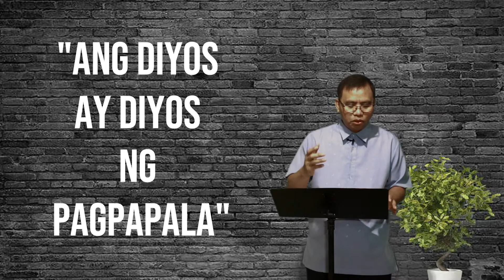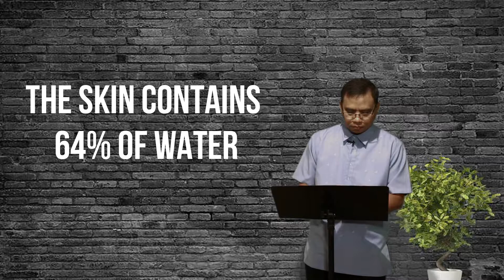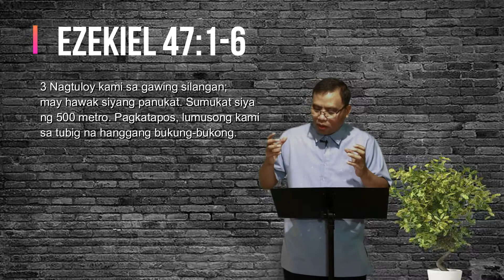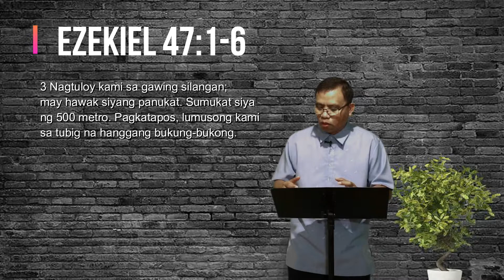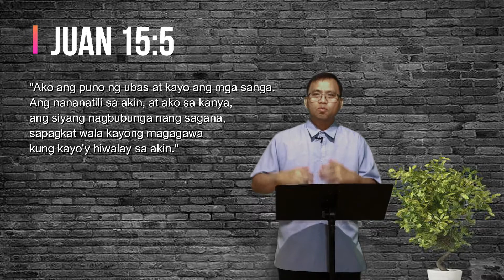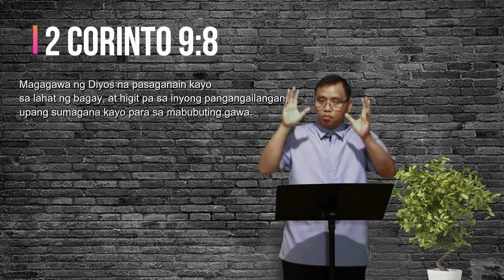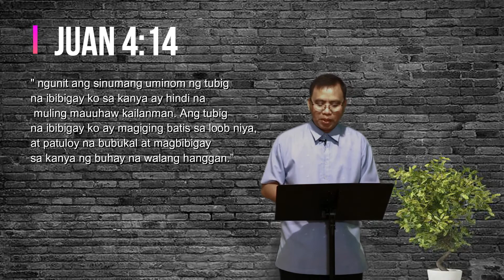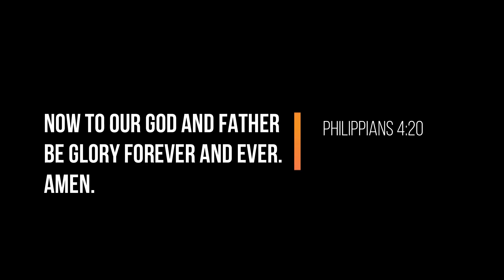WINNIPEG ANNIVERSARY MESSAGE